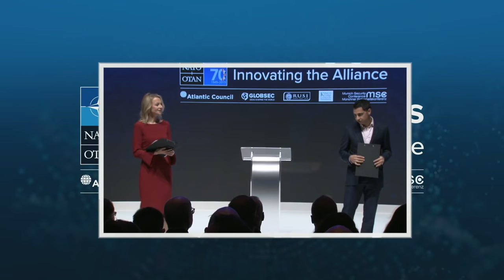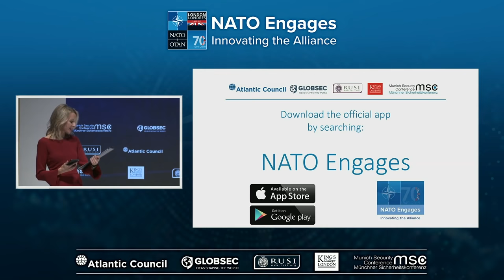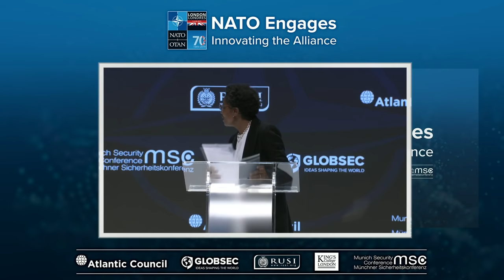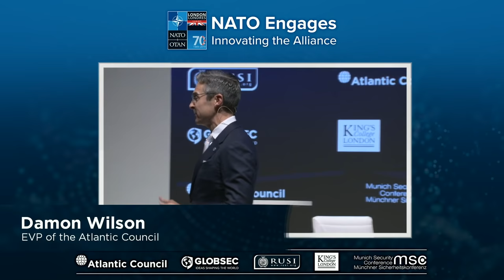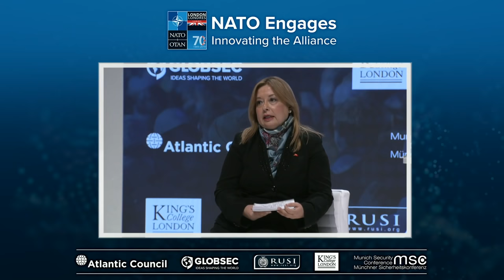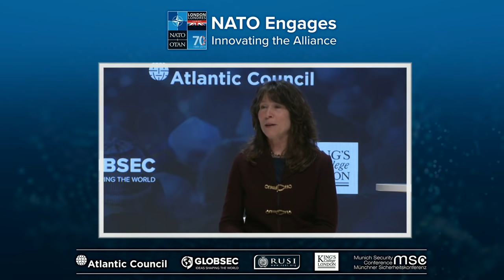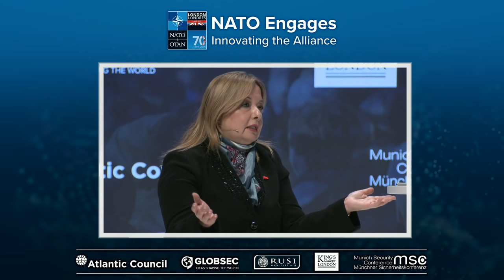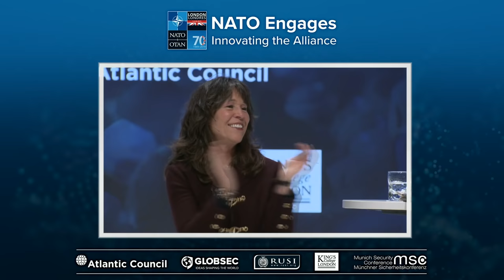Innovating the Alliance | NATO Engages in London | Part 1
On the eve of the NATO Leaders’ Meeting, “NATO Engages: Innovating The Alliance” looked to NATO’s future, examining how the alliance deals with geopolitical uncertainty, changing threats, and new opportunities. Watch the morning debate with the following speakers and panelists:

Deborah Haynes, Foreign Affairs Editor, Sky News
Shashank Joshi, Defence Editor, The Economist

Funmi Olonisakin, Vice-President and Vice-Principal International and Professor of Security, Leadership and Development, King’s College London
Rt Hon. Ben Wallace, Secretary of State for Defence, United Kingdom

Gülnur Aybet, Senior Adviser to the President on Foreign Policy, Turkey
Thomas Gomart, Director, Institut Français des Relations Internationales
Kori Schake, Deputy Director General, International Institute for Strategic Studies
Tomáš Valášek, Senior Fellow, Carnegie Europe
Damon Wilson, Executive Vice President, Atlantic Council

Karin Von Hippel, Director-General, Royal United Services Institute
H.E. Andrzej Duda, President, Poland
H.E. Zoran Zaev, Prime Minister, North Macedonia
Stephen Sackur, Presenter, HARDtalk, BBC

Jens Stoltenberg, Secretary General, NATO
Lyse Doucet, Chief International Correspondent, BBC

Capucine Guillet, Student, King’s College London
Vida Köster, Student, University of Birmingham
Mark Webber, Professor of International Politics, School of Government, University of Birmingham

Nik Gowing, Founder and Director, Thinking the Unthinkable
The Rt Hon Lord George Robertson, Former Secretary General, NATO

For more information on the event, its agenda, and speakers,